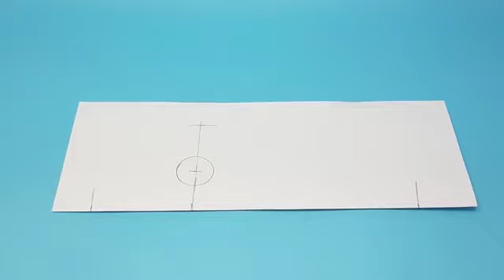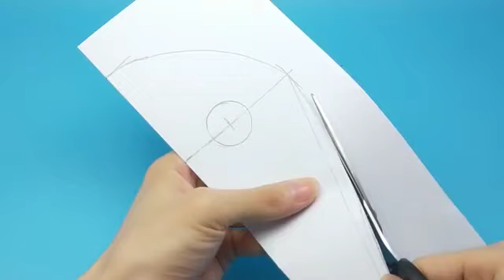万圣节创意手工: 第五人格杰克面具diy, 戴上很霸气